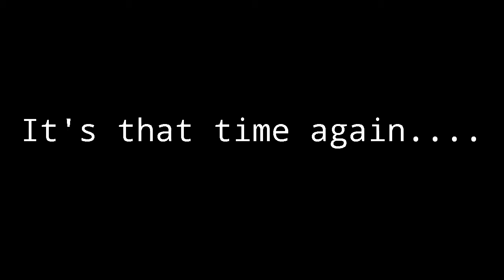Most Wanted SMASH TAPES vol. 5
No description needed...The Song Speaks for itself...lol!